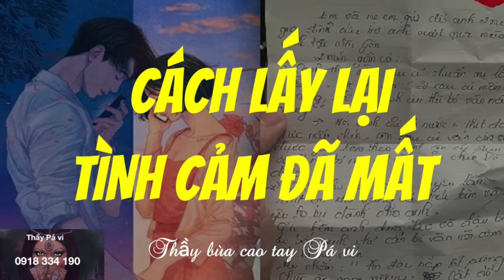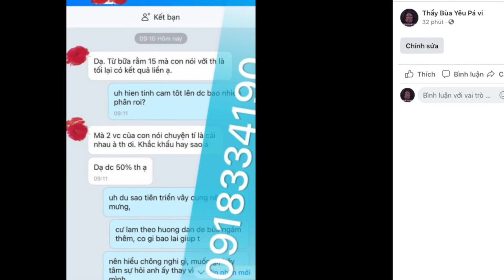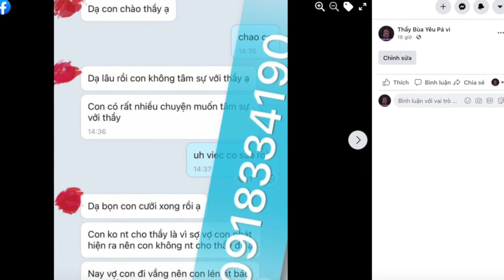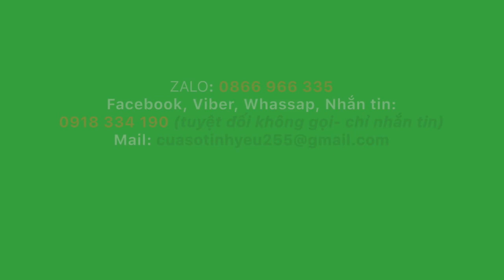Cách lấy lại tình cảm đã mất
Cách lấy lại tình cảm đã mất quả thực là không hề dễ đối với cặp đôi mới chia tay. Nếu hai người vẫn còn thực sự nghĩ về nhau thì hãy hàn gắn lại vết thương cũ và quay lại khi còn có thể. Càng để lâu,
Zalo 1: 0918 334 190
Zalo 2: 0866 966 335
Viber – WhatsApp – Điện thoại: 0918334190 (tuyệt đối không gọi- chỉ nhắn tin)